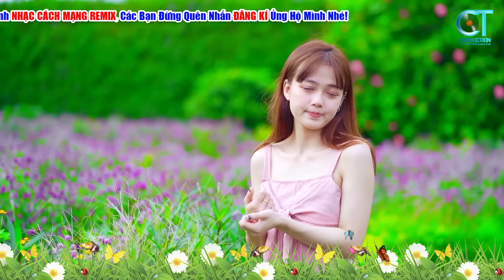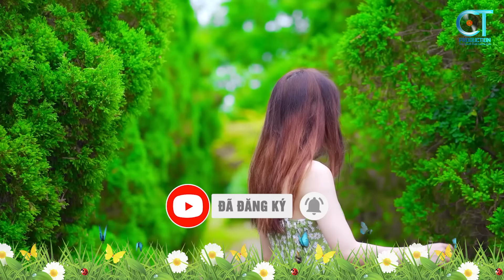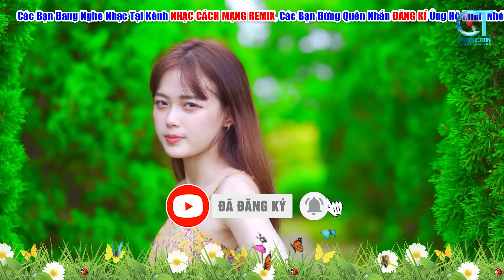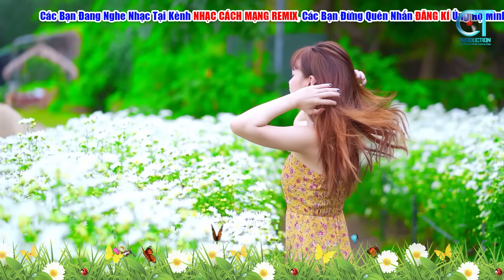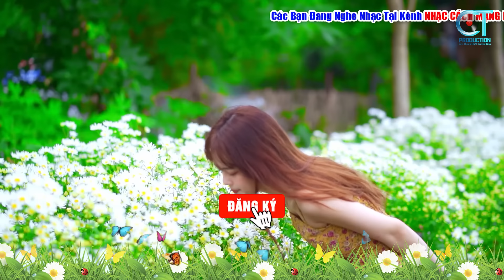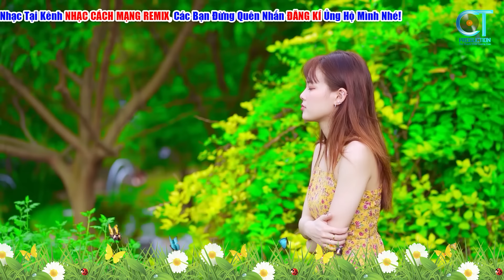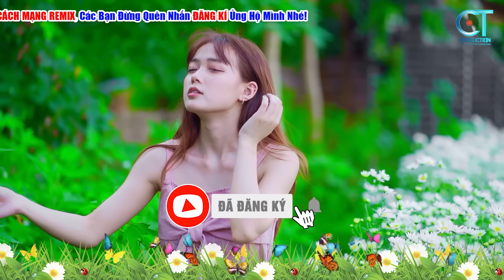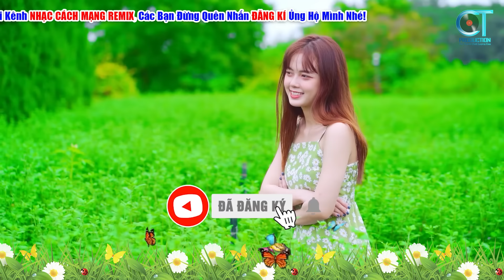ĐOÀN VỆ QUỐC QUÂN REMIX►LK Nhạc Đỏ Cách Mạng Remix 2025, Hào Hùng Khí Thế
00:00:00       ĐOÀN VỆ QUỐC QUÂN - ANH THƯ ( PHAN HUỲNH ĐIỂU )
00:02:48       SƠN ĐÔNG SƠN TÂY - ANH THƯ ( HOÀNG HIỆP )
00:06:25       CHÀO MỪNG ĐẢNG - ANH THƯ ( ĐỖ MINH )
00:08:25       NĂM ANH EM XE TĂNG - ANH THƯ ( DOÃN NHO )
00:12:09       ĐẤT NƯỚC TRỌN NIỀM VUI - ANH THƯ ( HOÀNG HÀ )
00:16:41       CHÂN QUÊ - ANH THƯ ( TRUNG ĐỨC )
00:19:59       SỢI NHỚ SỢI THƯƠNG - ANH THƯ ( PHAN HUỲNH ĐIỂU )
00:22:36       CÔ GÁI SÀI GÒN TẢI ĐẠN - ANH THƯ ( NHẤT VŨ )
00:29:07       TÌNH CÂY VÀ ĐẤT - ANH THƯ ( TÔ THANH TÙNG )
00:33:26       ĐẤT NƯỚC - ANH THƯ ( MINH TUẤN )
00:37:34       XUÂN CHIẾN KHU - ANH THƯ ( XUÂN HỒNG )
00:42:56       THANH NIÊN LÀM THEO LỜI BÁC - ANH THU (  HOÀNG HÀ )
00:44:41       CHÀO EM CÔ GÁI LAM HỒNG - ANH THƯ ( ÁNH DƯƠNG )
00:49:43       TÌNH YÊU TRÊN DÒNG SÔNG - ANH THƯ ( PHAN LẠC HOA )
00:53:30       NỔI LỮA LÊN EM - ANH THU ( HUY DU )
00:57:15       DẬY MÀ ĐI - ANH THƯ ( XUÂN TÂN )
00:59:57       BIẾT ƠN VÕ THỊ SÁU - ANH THƯ ( ĐỨC TOÀN )
01:03:55       CÔ GÁI MỞ ĐƯỜNG - ANH THƯ ( XUÂN GIAO )
01:09:47       VỀ QUÊ - ANH THƯ ( PHÓ ĐỨC PHƯƠNG )
01:14:12       BƯỚC CHÂN TRÊN DÃY TRƯỜNG SƠN -ANH THƯ (TRỌNG HỐI )
01:18:17       TÌNH TA BIỂN BẠC ĐỒNG XANH - ANH THƯ ( HOÀNG SÔNG HƯƠNG )
01:24:12       BÁC CÙNG CHÁU HÀNH QUÂN - ANH THƯ ( HUY THỤC )
01:29:41       Ở HAI ĐẦU NỖI NHỚ - ANH THƯ ( PHAN HUỲNH ĐIỂU )
►Thể hiện: Dáng Kiều, Thùy Dương
►Nhạc Cách Mạng Remix là kênh âm nhạc dành riêng cho những người yêu dòng nhạc cách mạng, nhạc đỏ được phối hoàn toàn mới trên nền nhạc vui tươi.